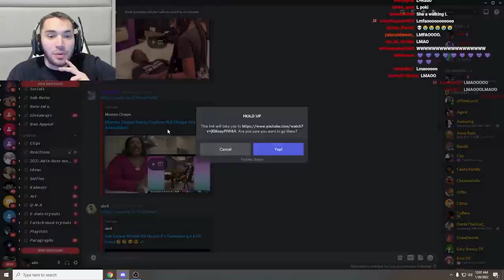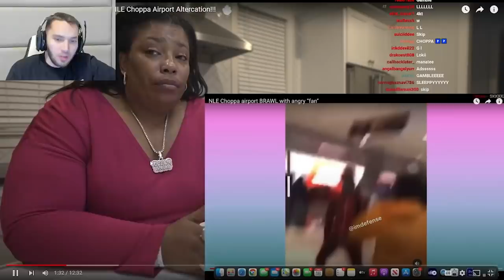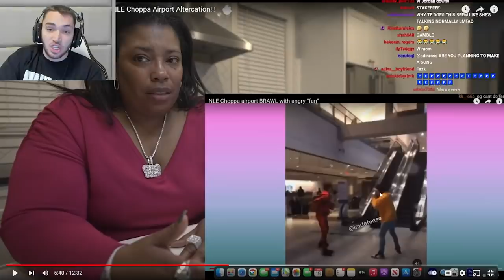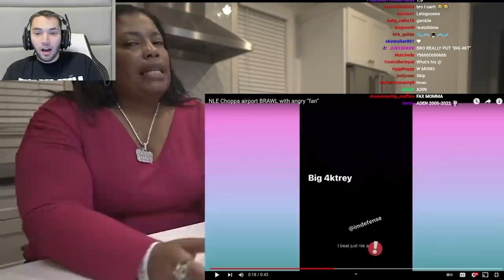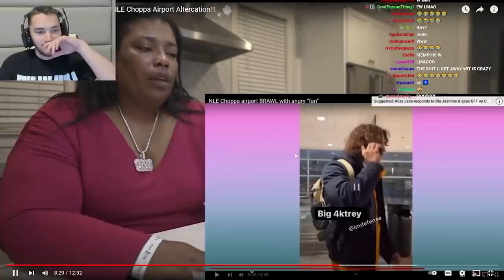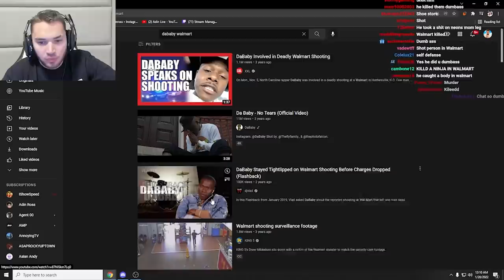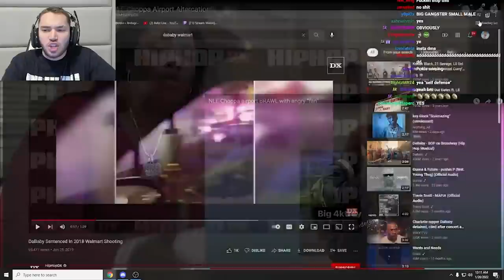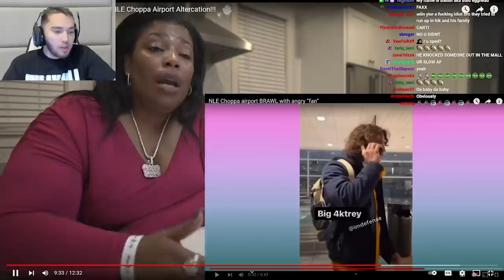Momma Choppa Explains NLE Choppa Airport Altercation!